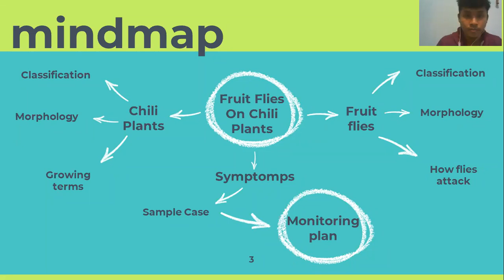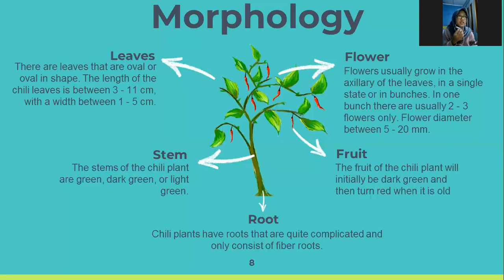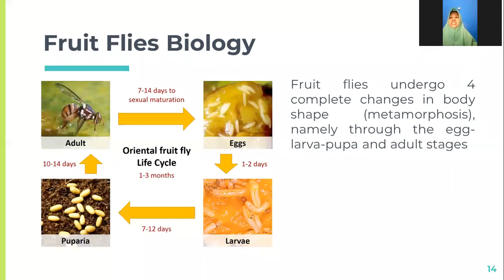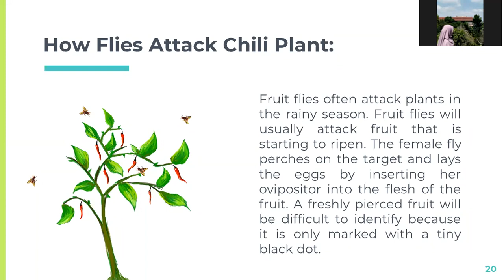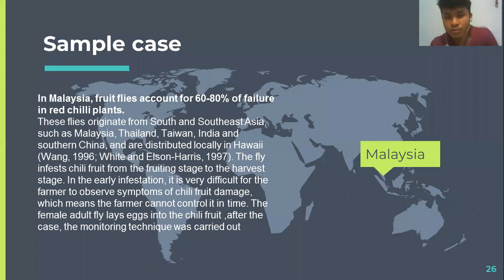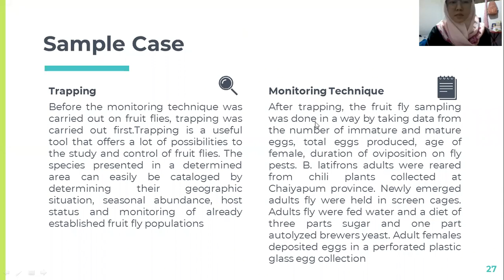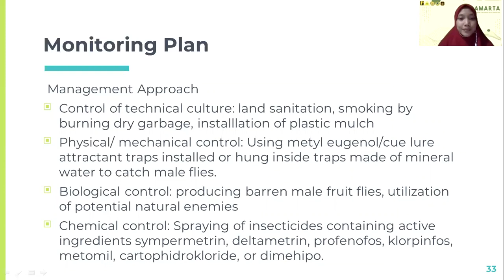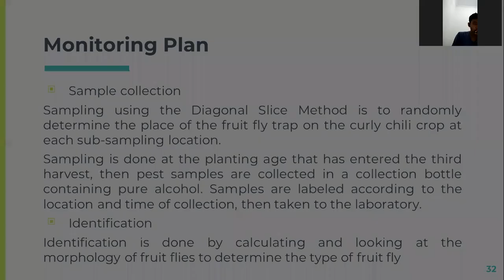Fruit Flies On Chili Plants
Group Members:
1. Abil Milzam Syati 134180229
2. Desty Dwi Artanti 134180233
3. Garistya Cahaya N 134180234
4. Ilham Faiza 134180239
5. Isna Yuni Istierin 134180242
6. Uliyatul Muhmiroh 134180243